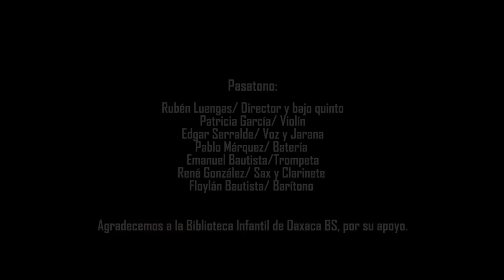Orquesta Pasatono en concierto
La UACM por medio de CulturaUACM invita al concierto de la Orquesta Pasatono, dentro de la Muestra de artes escénicas: Música y voces de los pueblos de México